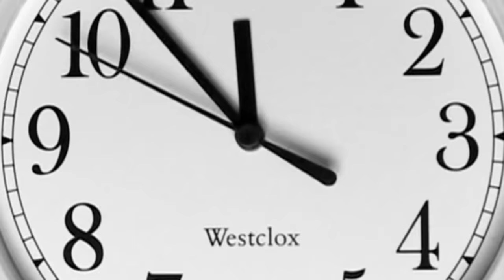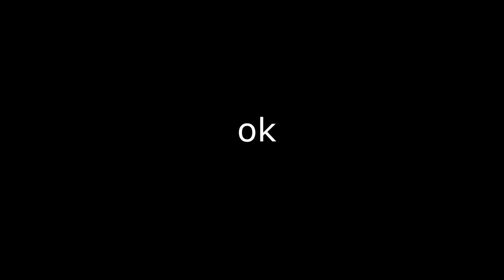LE REAZIONI PIU' STRANE DEI TRUFFATORI DOPO ESSERE STATI TRUFFATI!! - {SALVA IL MONDO}